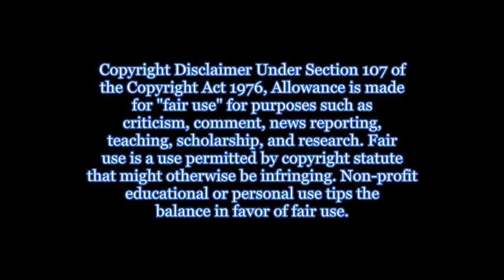Judge Napolitano How to get fired from Fox Business in under 5 mins